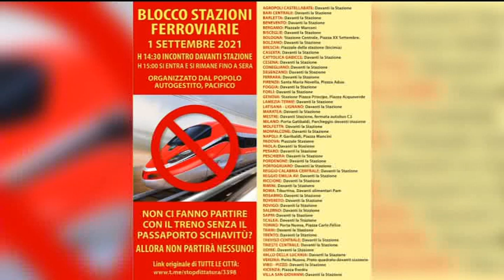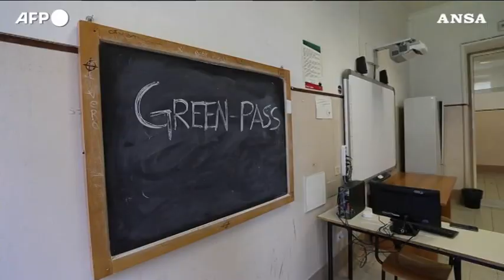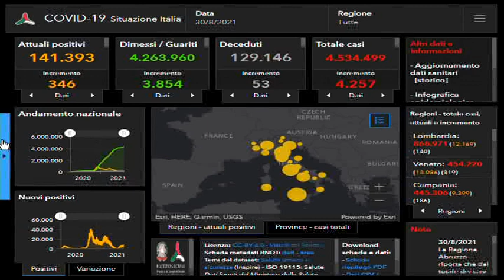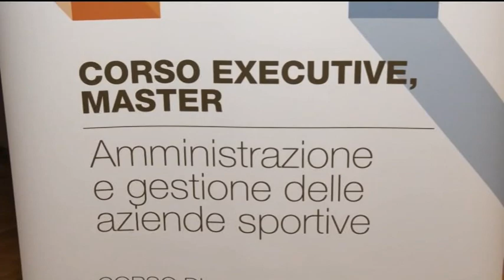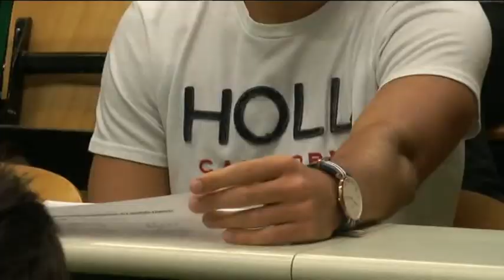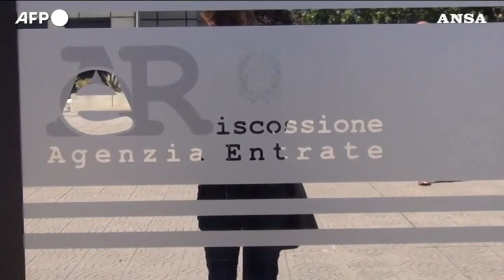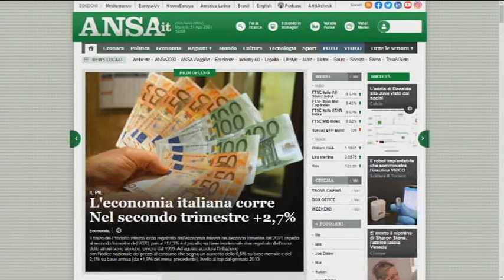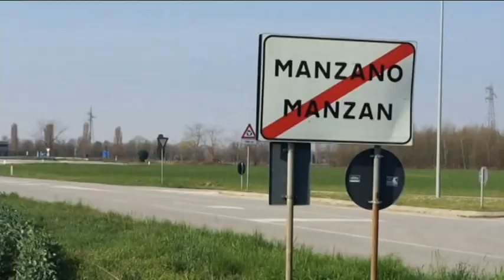TG 24 NEWS | 31 Agosto 2021 | ore 12